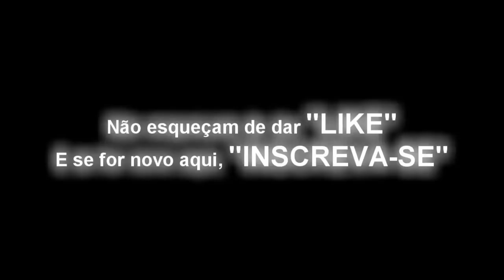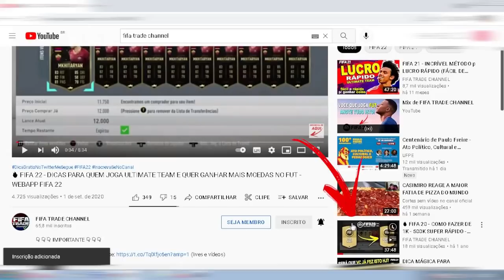FIFA 22 - COMO CONSEGUI FAZER 200K EM 1 HORA COM APENAS 3 CARTAS DO MERCADO | FIFA TRADE CHANNEL